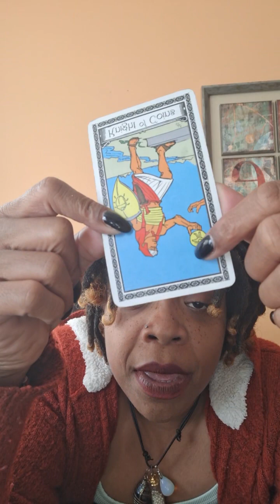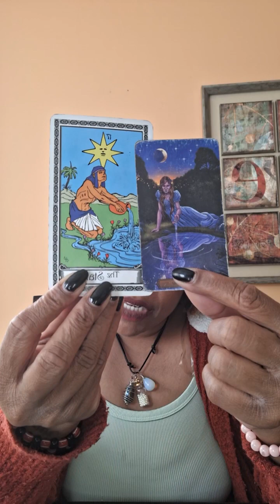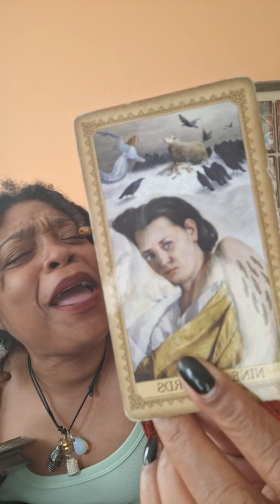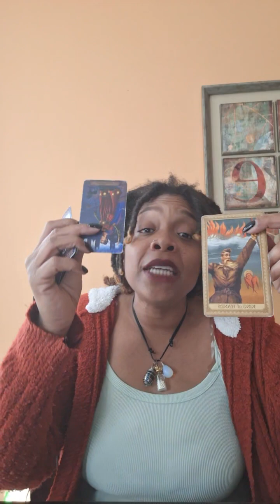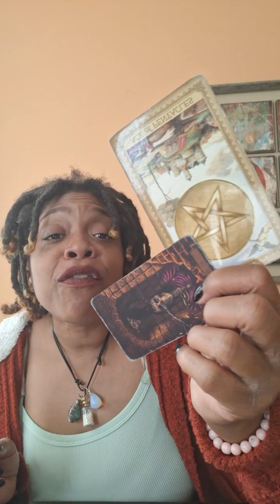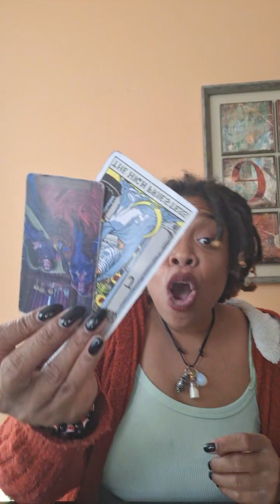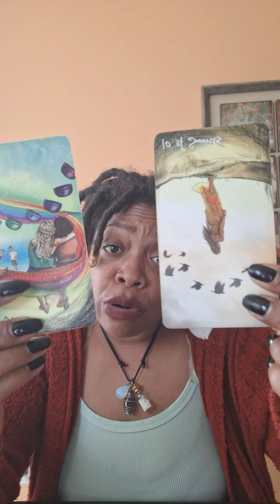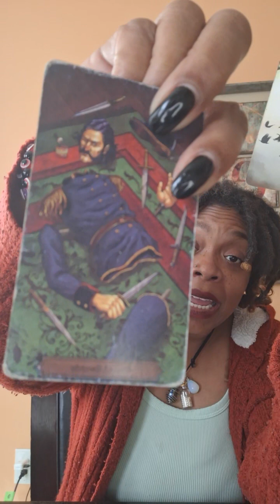Turn Up Tuesday